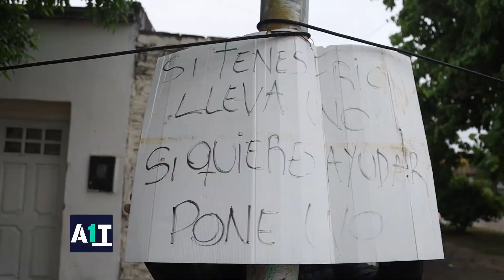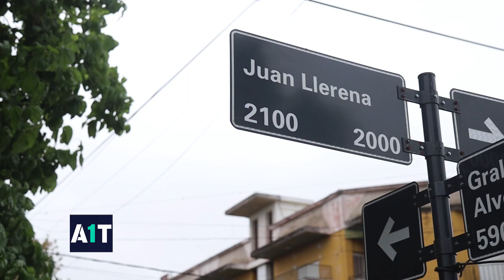CONMOVEDOR: En el DIA DE LA MADRE, HISTORIAS de AMOR por COLÓN y la FAMILIA 😍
Una madre y sus hijos. Historias de esfuerzo, solidaridad y amor por Colón y la familia.